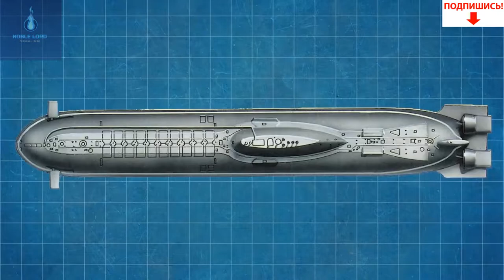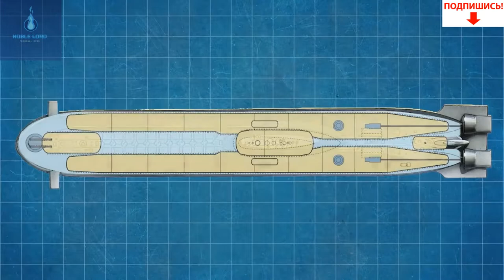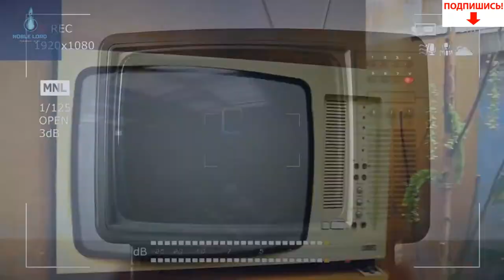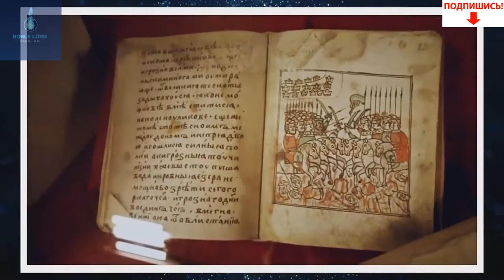✔ Субмарина Дмитрий Донской 😲 Апл 🔥 Атомная Ядерная Подводная Лодка /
💥ВсЕм ПрИвЕт💥
▶️ Представляю Вашему Вниманию, подводная лодка /

🔥✔️Покупай со Скидкой👉 Регистрируйтесь на Aliexpress по моей ссылке и Вы получите 600р. купонами

💲 Карта СберБанка: 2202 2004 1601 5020
🤑 Карта ВТБ_Банка: 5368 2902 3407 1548
💲 Яндекс-деньги: 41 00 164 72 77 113
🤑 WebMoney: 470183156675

Я старался для Вас! И от ВАС Мне нужна ПОДДЕРЖКА
✌ за_ЛАЙК❤
✌ за_КОММЕНТАРИЙ💬🔄